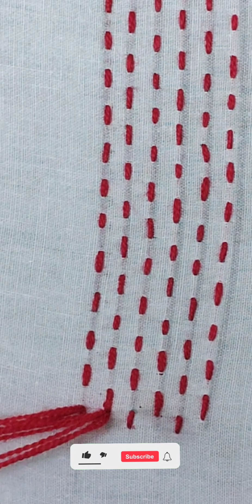nokshi kantha becky hashia design#handembroidery#rasminembroidery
nokshi kantha becky hashia design